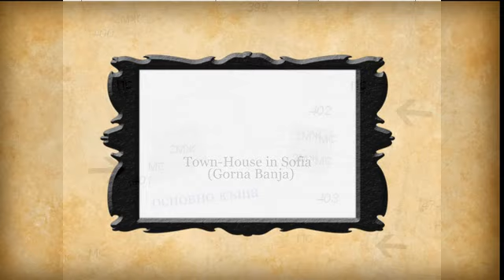Town house in Gorna Banya, Sofia